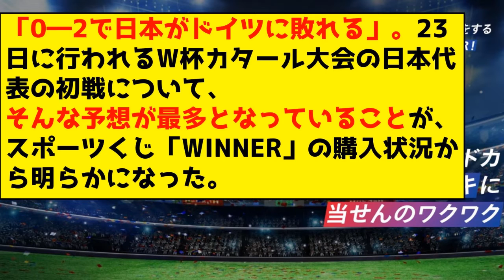【悲報】スポーツくじ、ドイツ2 0日本予想が最多ｗｗｗｗｗｗ【ネットの反応】